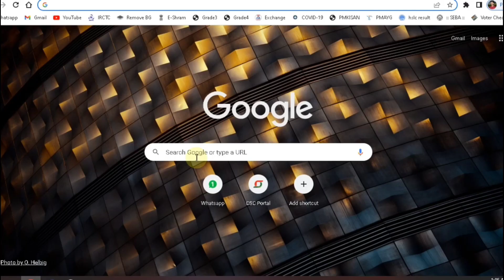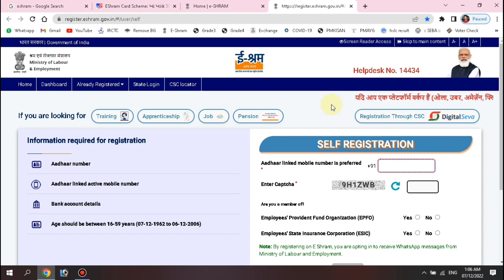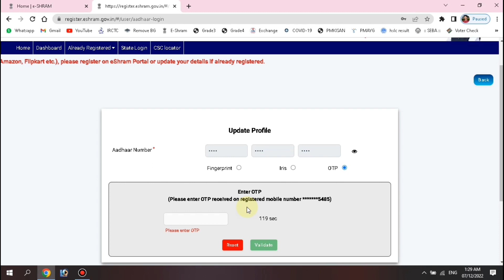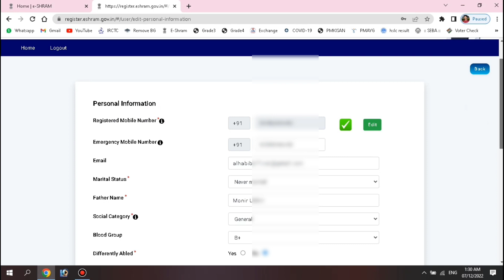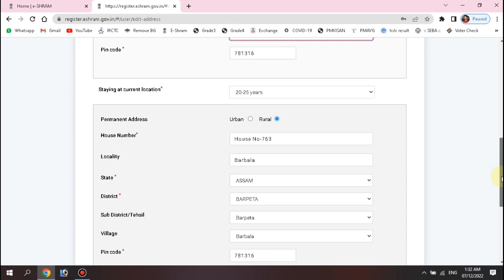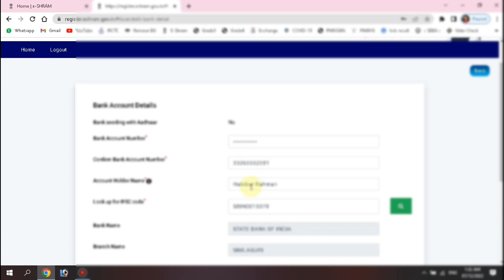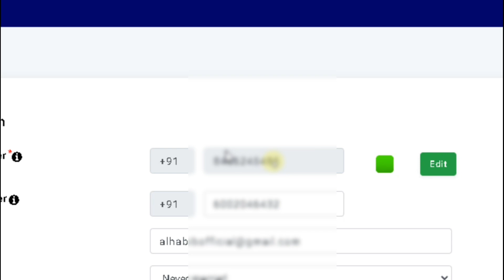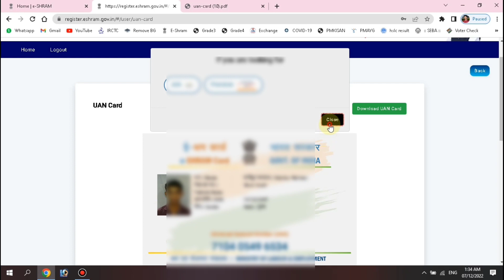E-Shram Card Update/Download/Print/ without Mobile No kaise kare || forgot E-Shram Card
In This video, I am showing to you how to update/download/print/change mobile number without old mobile number in E-Shram Card. if you want to update E-Shram Card then watch the video till end.